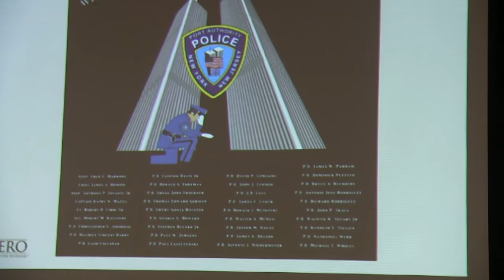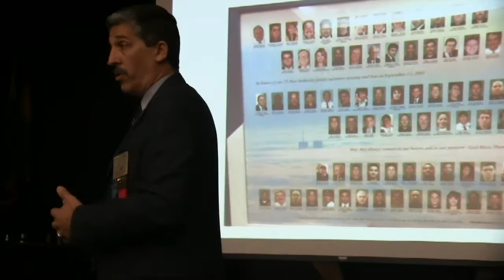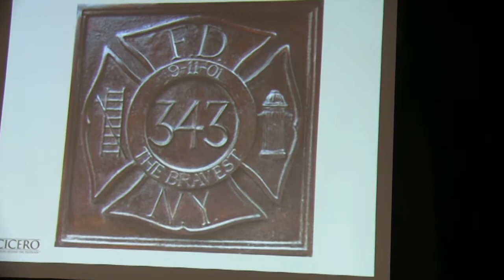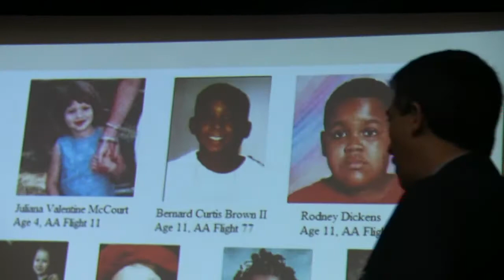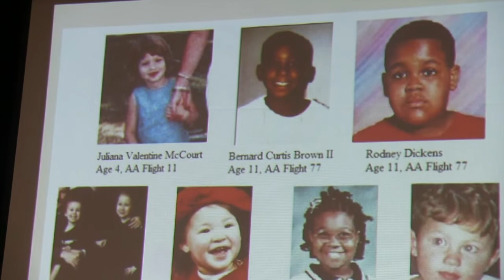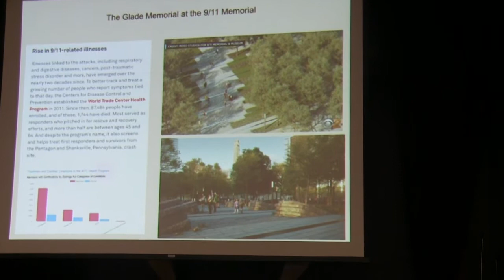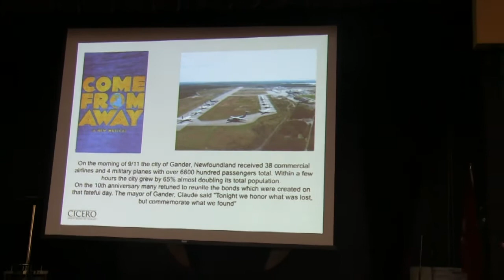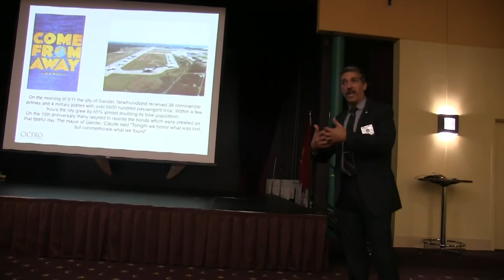RW Moises Lecture Part 8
RW Moises Gomez was a First Responder during the 911 attacks in NY and tells his story in this nine part series.